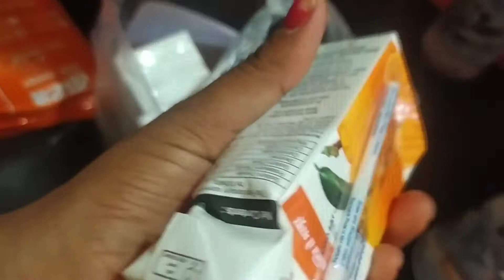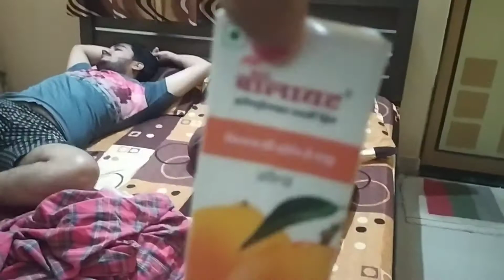Jay ki tabiyat bigd gy😌🙄ll Sunday Vlog ll Shivansh ki champi 🤗 ll Gujrati vlogger ll vlog #30.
mere Vlog ko end TK dekhiyega 🙏
Jay mataji 🙏
mahadev har 🙏🤗